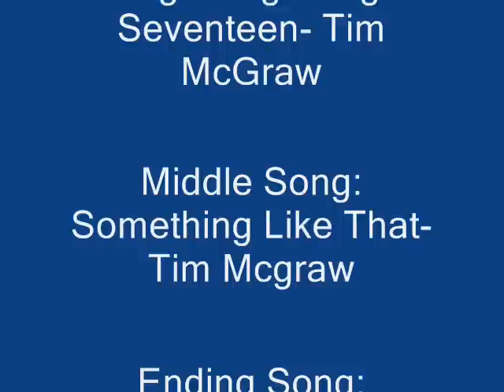Luke x Akari Somethin' Like Thatx10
Awsome 1,000 views (didnt think it would get that many views) Thanx HM Fans
I just really like the couple and the game so I started making vids and since i got a Tim McGraw CD for Christmas I figured I should use that (Thanx to ShariIsLikeWHOA For sharing your pics)